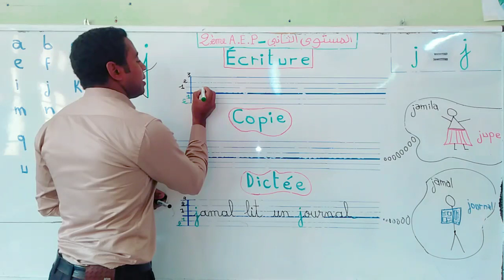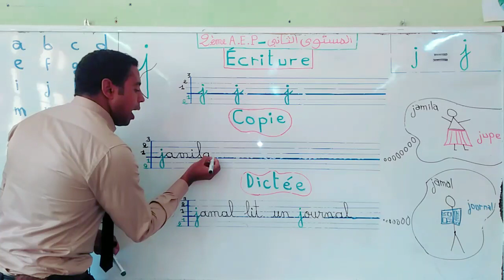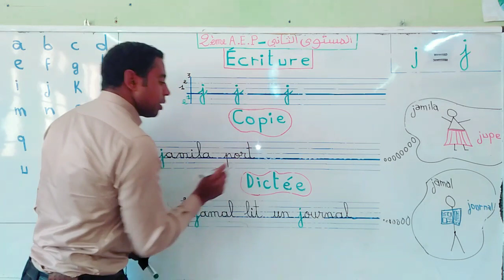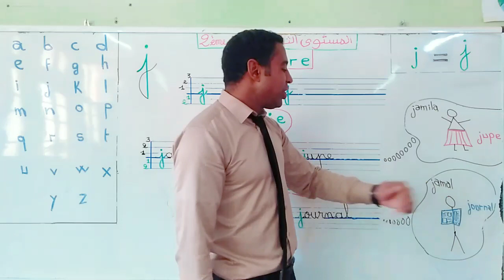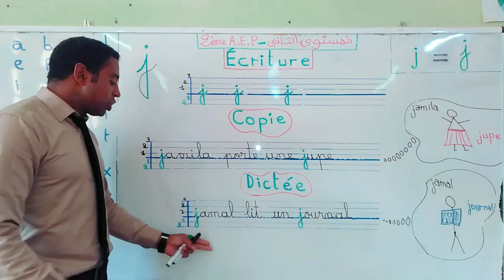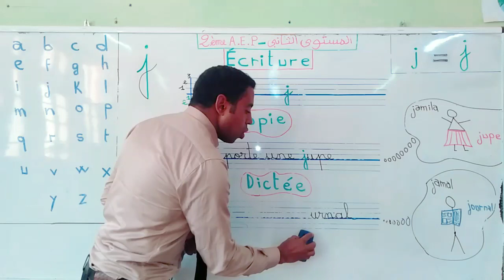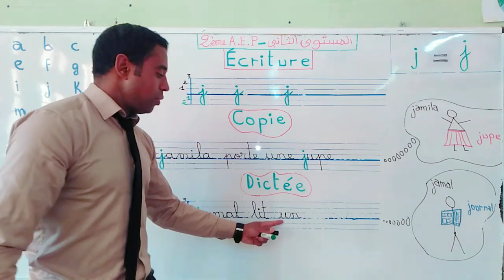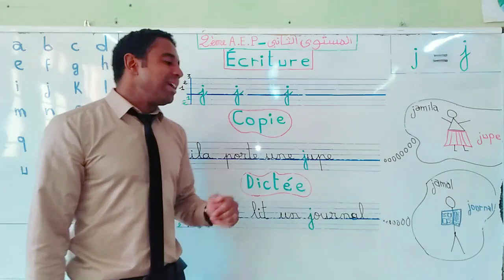Écriture la lettre "j" 2ème AEP